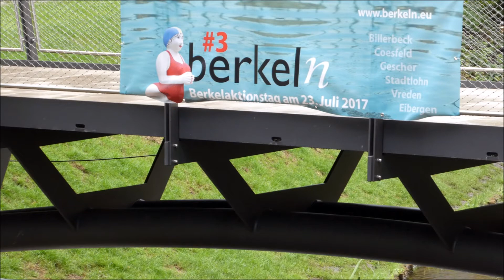Mit Maria unterwegs: Wir berkeln 2017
Berkel-Aktionstag 23. Juli 2017